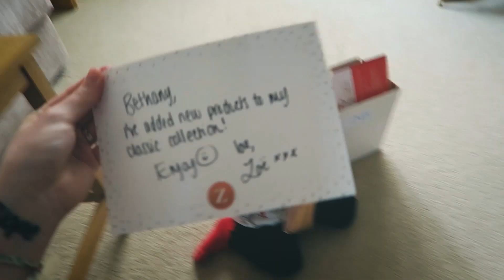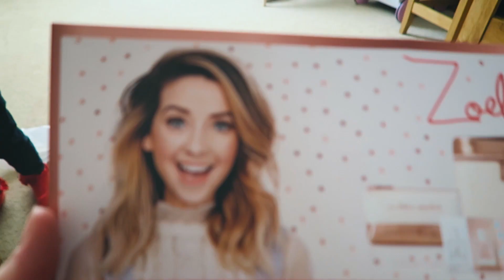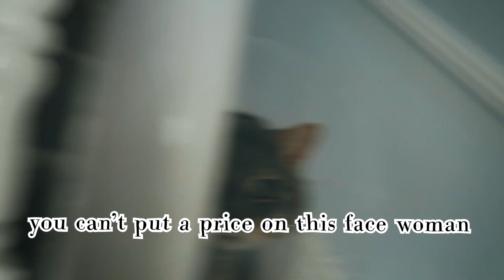SPECIAL SURPRISE DELIVERY!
Firstly, apologies for the lack of focused vlogging! As you can see River is keeping me on my toes and doesn't let me away with much right now, haha! Also WE GET A SURPRISE PACKAGE from someone

Now I can't see what I'm writing cause a toddler is attacking me...okskolllllvsgvcf send help!!!

The Youngs
Aberdeen
AB23 9AX